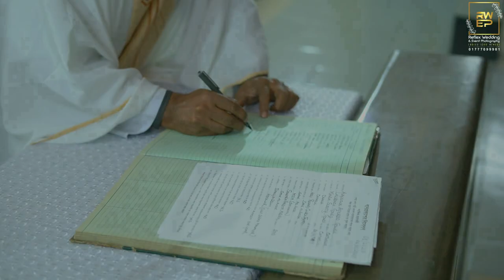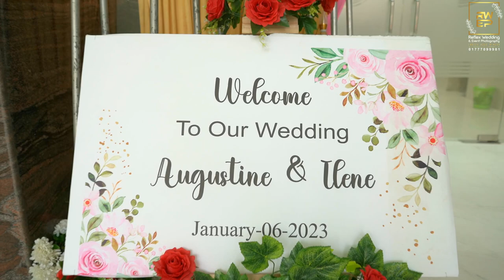Apurba & Falguni Wedding Movie || Kakrail-Badda || ReflexWEP Bangladesh || 2023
© Reflex Wedding & Event Photography 2023